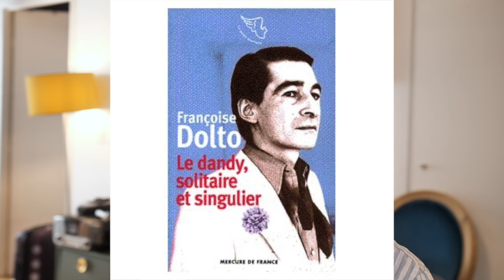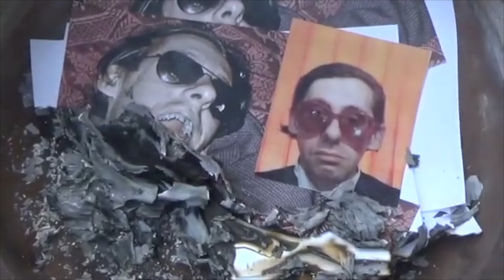ETRE DANDY EN 2024 ? FOCUS SUR HUGO JACOMET ET LEON LUCHART PARIS SARTORIALE NORMALE SUP PACADIS